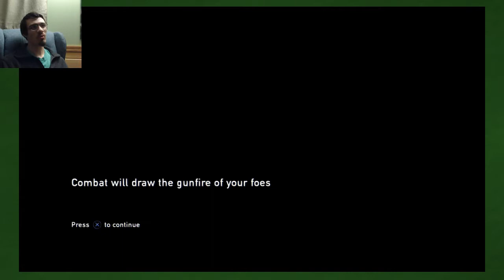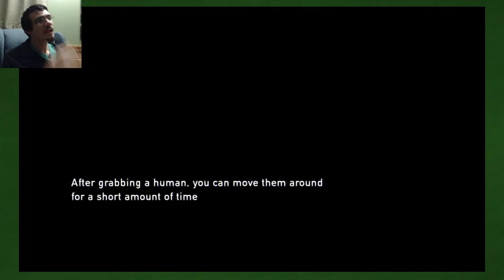The Last of Us: Man vs Man - Part 7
Human are harder to fight in a lot of ways.

Title: The Last of Us Remastered
Developer: Naughty Dog
System: PlayStation 4